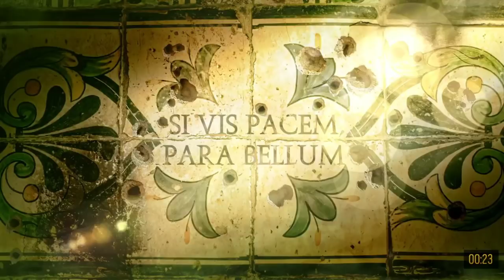OPERATION PARA BELLUM | NUEVO MAPA | NUEVOS OPERADORES ALIBI - MAESTRO | Rainbow Six: Siege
OPERATION PARA BELLUM  | NUEVO MAPA  |  NUEVOS OPERADORES ALIBI - MAESTRO